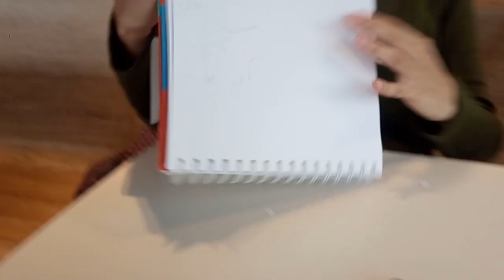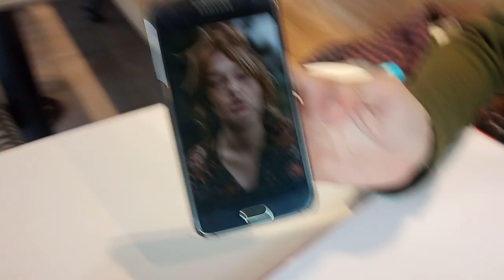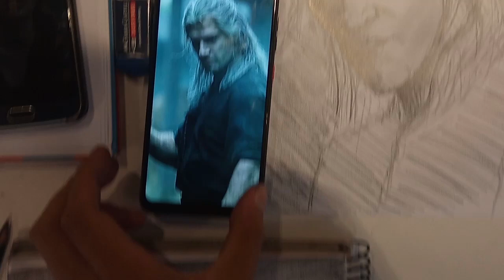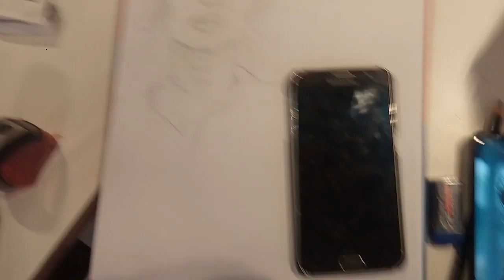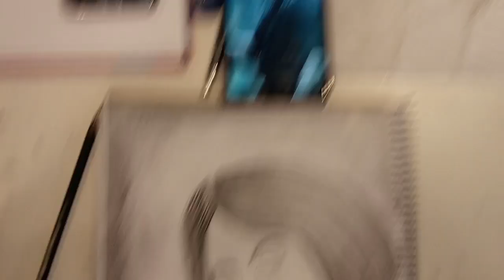😱 Le doy $50 al que me dibuje el MEJOR REALISMO con la MANO IZQUIERDA ✍ RETOS DE DIBUJO | Choctin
Mi instagram: @choctin
Instagram de Santiago: @sanprisso
Instagram de Vanessa: @hivaanessa